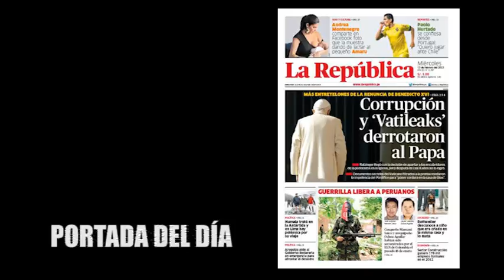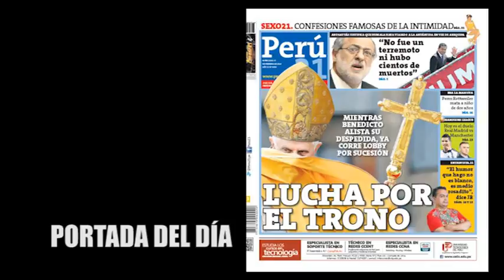Micronoticiero Mulero 13/02/13 (Mañana)